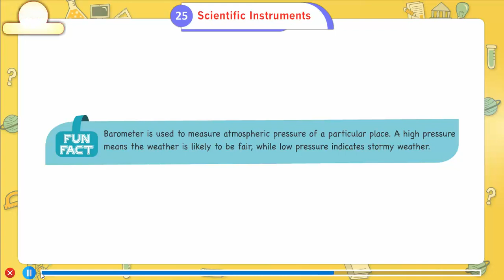Ch 25 | Class_5 | G.K | Scientific Instruments | For children